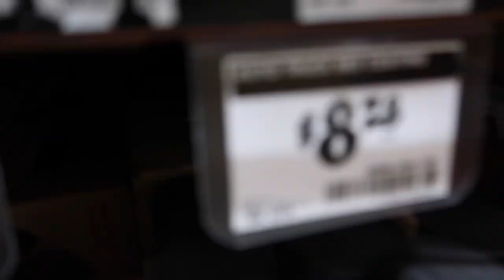Miata gets UNDERCOATED! (I made a HUGE mistake)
The Miata gets a nice undercoating spray throughout the front end of the car. I forgot there was some gas in the tank and because gravity, when I lifted up the rear of the car fuel leaked out of the lines onto the fresh paint and took some off.

Uploads every few days!
SEND ME SOME SICK SUB MAIL: 61 N Plains Industrial Rd. Wallingford, CT Unit 110